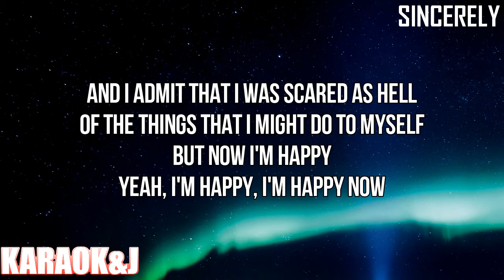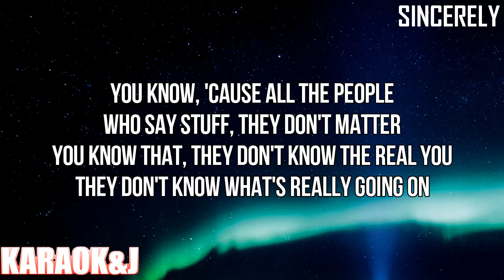sincerely - Nessa Barrett (Instrumental Karaoke) [KARAOK&J]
Nessa Barrett - sincerely (Karaoke Version)

Watch the Karaoke Video of the song "sincerely" by "Nessa Barrett" made by KARAOK&J.